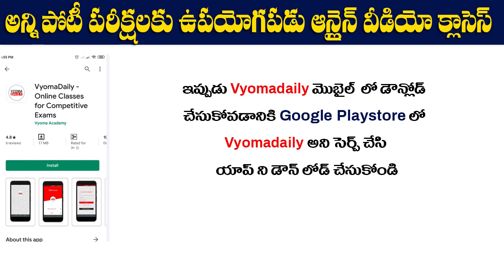ఈ వీడియో డాక్టర్లకి అంకితం| PROTECT THE DOCTORS |STAY AT HOME & STAY SAFE| SUPPORT NURSES & MIDWIVES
𝓟𝓡𝓞𝓣𝓔𝓒𝓣 𝓣𝓗𝓔 𝓓𝓞𝓒𝓣𝓞𝓡𝓢
𝓟𝓡𝓞𝓣𝓔𝓒𝓣 𝓣𝓗𝓔 𝓓𝓞𝓒𝓣𝓞𝓡𝓢
𝓟𝓡𝓞𝓣𝓔𝓒𝓣 𝓣𝓗𝓔 𝓓𝓞𝓒𝓣𝓞𝓡𝓢
𝓟𝓡𝓞𝓣𝓔𝓒𝓣 𝓣𝓗𝓔 𝓓𝓞𝓒𝓣𝓞𝓡𝓢

                                                                                                𝓟𝓡𝓞𝓣𝓔𝓒𝓣 𝓣𝓗𝓔 𝓓𝓞𝓒𝓣𝓞𝓡𝓢
                                                                                               𝓟𝓡𝓞𝓣𝓔𝓒𝓣 𝓣𝓗𝓔 𝓓𝓞𝓒𝓣𝓞𝓡𝓢
                                                                                              𝓟𝓡𝓞𝓣𝓔𝓒𝓣 𝓣𝓗𝓔 𝓓𝓞𝓒𝓣𝓞𝓡𝓢
                                                                                             𝓟𝓡𝓞𝓣𝓔𝓒𝓣 𝓣𝓗𝓔 𝓓𝓞𝓒𝓣𝓞𝓡𝓢